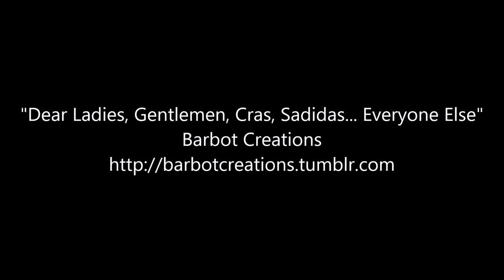Dear Ladies, Gentlemen, Cras, Sadidas... Everyone Else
Genre: electro/techno/house
Length: 2:03
Mood: upbeat, cheery, slightly relaxed

The perfect song to make a positive announcement for whatever you can think of. Loud, catchy, and it immediately draws everyone's attention. Yup, even that of the many races, classpects and whatnot from Wakfu. If they have computers and other stuff in that way, that is. :P
Also, its (original) title is really supposed to be "Dear Ladies, Gentlemen, Cras, Sadidas, And Everyone Else", but it was too long to type out in Movie Maker combined with my heritable perfectionism, so I shortened it a little. Nonetheless, enjoy!